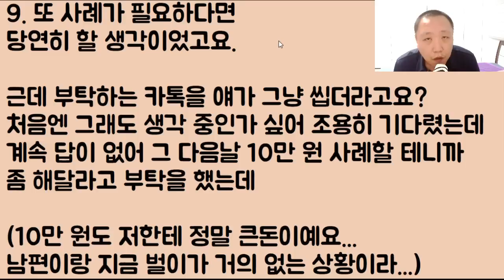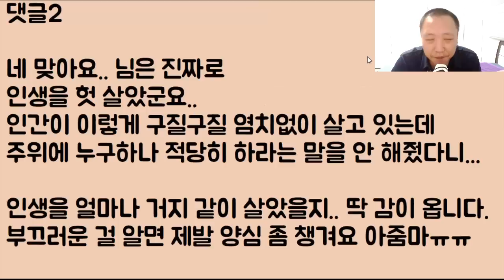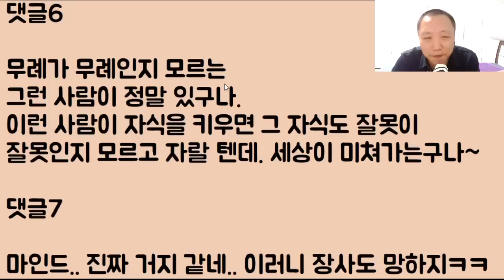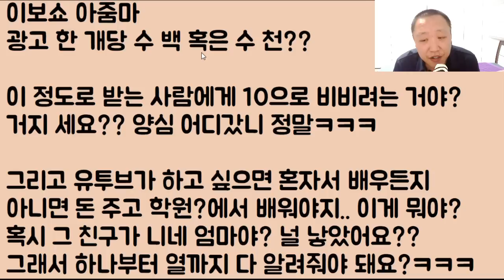[인생 날먹?ㅋㅋㅋ] 제 친구가 유명 유튜버예요 구독자만 해도 무려 70만.. 그렇게 맨날 지 혼자만 잘 먹고 잘 살길래 짜증 나서 한소리 했는데 손절당했습니다.